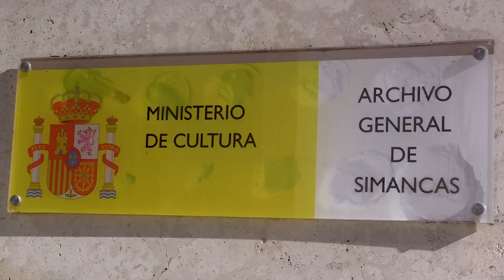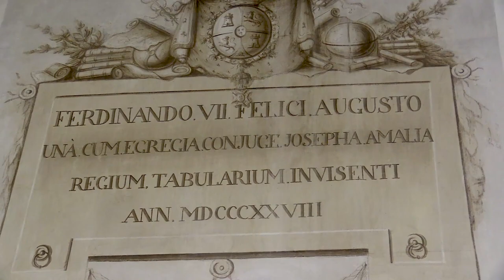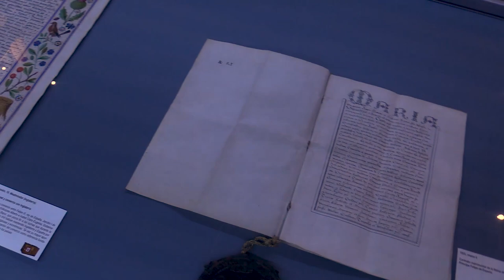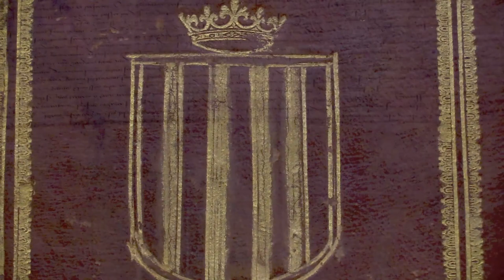ARCHIVO GENERAL DE SIMANCAS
En su interior se desarrollan no sólo tareas de conservación y catalogación de los documentos que alberga, sino que además es un museo y un lugar en el que se puede investigar a partir de sus fondos. Estos son muy extensos y se organizan en casi treinta secciones.​

En la actualidad es un organismo dependiente del Ministerio de Cultura de España.7​8​ Por ello, la Unesco le otorgó la distinción de Patrimonio de la Humanidad en 2017 dentro de su categoría Memoria del mundo.

Titulos : Savfk - Isle of Rain  -   Savfk - A Day In London